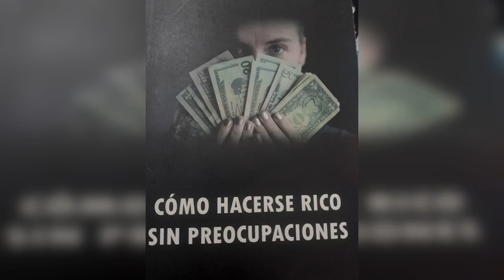Como desarrollar un ego sano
-El ego que fue más fuerte que una camisa limpia y una afeitada
-Un agente de ventas que vende por medio de su ego
-El ego y la riqueza